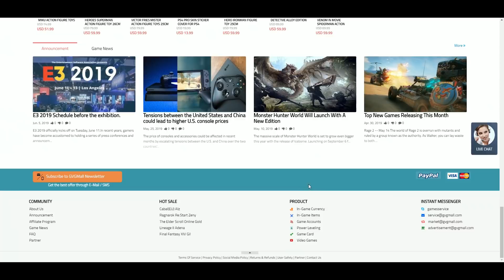RTX 2070 SUPER vs RTX 2070 vs RTX 2080 vs GTX 1080 Ti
This video reviews RTX 2070 SUPER and compares it with various GPUs. I really hope you enjoy it. Also, don't hesitate to point out any possible mistakes made in the video on PM or down in the comment section.

TEST SYSTEM:
CPU: Intel Core i7-8700K @ 4.9 GHz
RAM: Kingston HyperX Predator DDR4 16 GB 3200 MHz
Motherboard: ASUS ROG Maximus X Apex
OS: Windows 10 64-bit